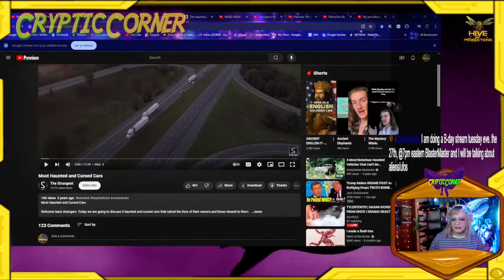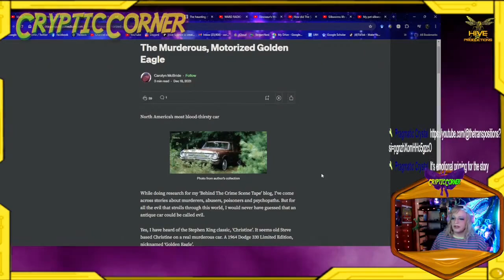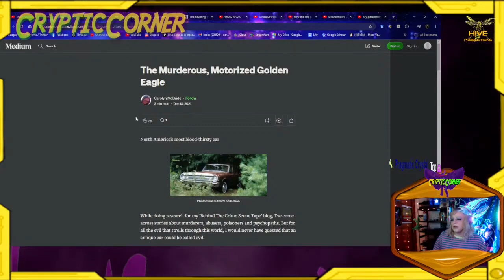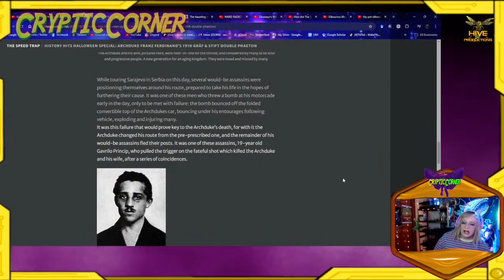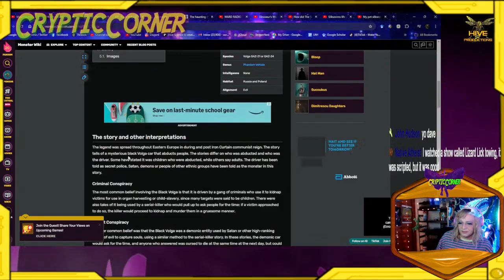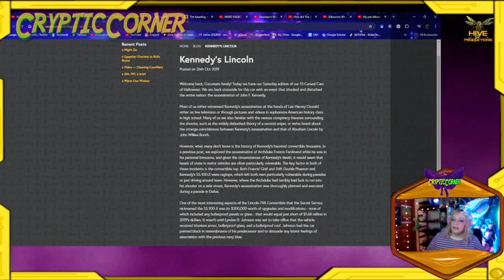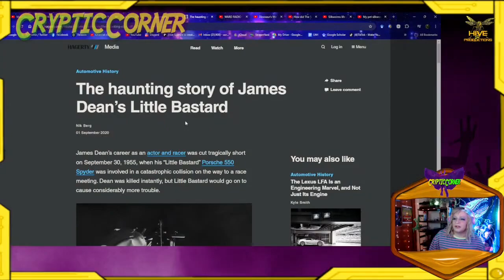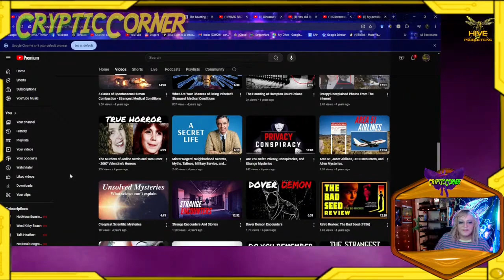Accursed Cars || Ep 160 - CrypticCorner